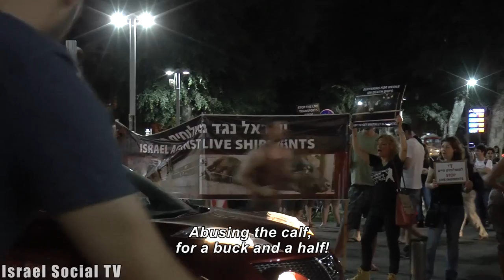Live Transports - Death Transports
Performance and demonstration of animal rights activists against the increase in shipping volumes of calves and lambs for meat from Australia to Israel